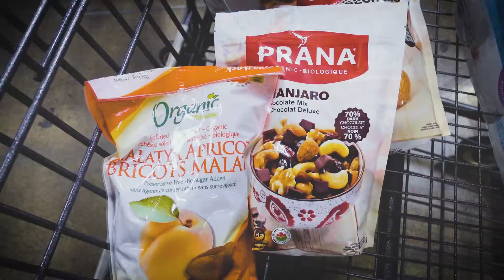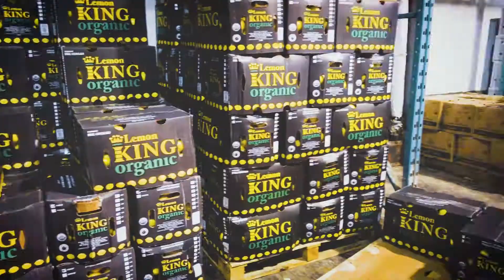ON FAIT LE PLEIN DE FRUITS ET LÉGUMES - Vlog 10/12/17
Premier arrêt chez Canadian Tire pour acheter des cadeaux de Noël. Puis visite chez Costco pour quelques fruits congelés et secs. Ensuite nous allons acheter des fruits et légumes chez le grossiste Géatan Bono.

- Trépied Joby GorillaPod: CA / FR